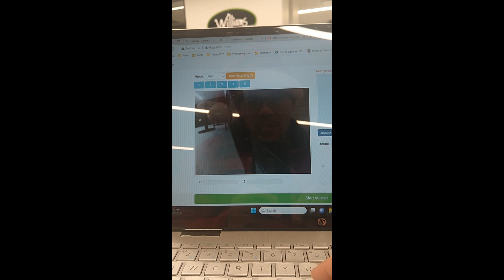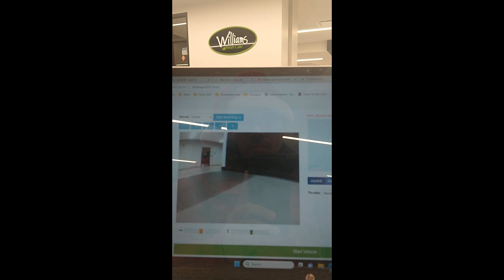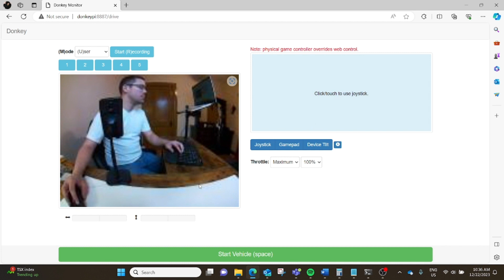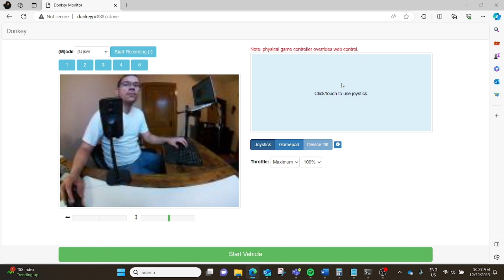005 Driving donkey car in St. Clair College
This is a generic Tamiya donkey car. We will control the donkey car from a laptop which is connected to college public Wi-Fi network. There is also a part in the video where I show you the GUI to control the car